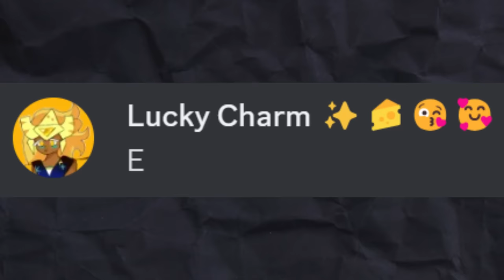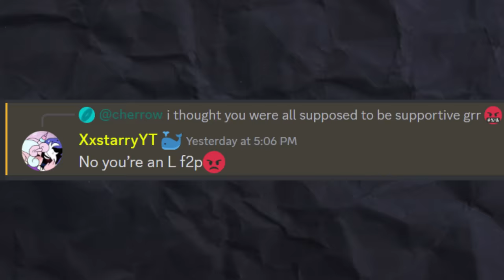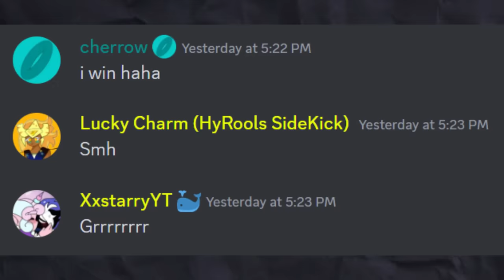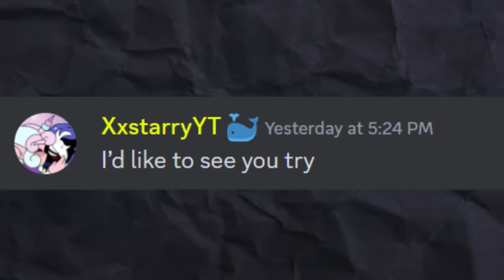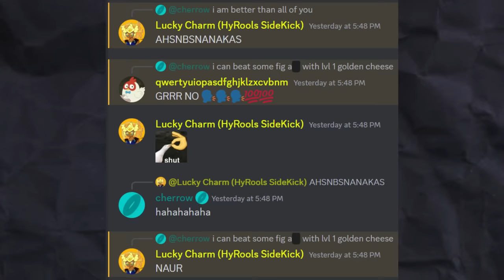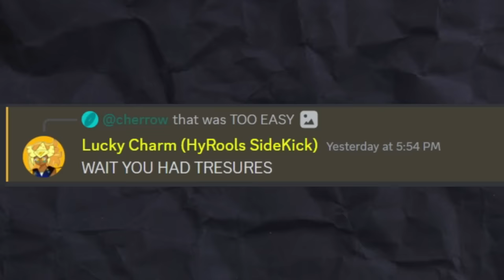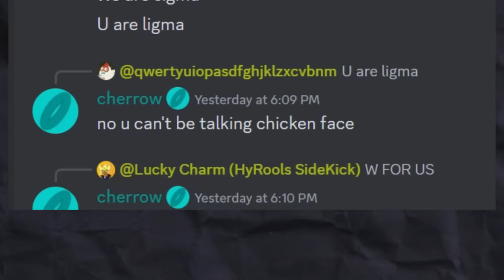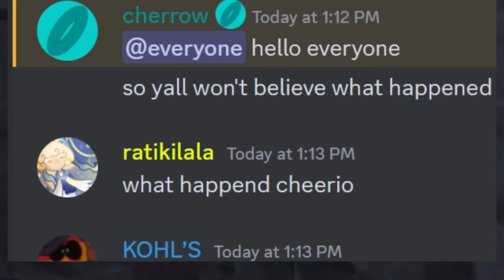My Friends INSULTED my Golden Cheese, so I got REVENGE...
Its time to ruin my friend's day by doing a bunch of stuff to them. My Friends INSULTED my Golden Cheese, so I got REVENGE...